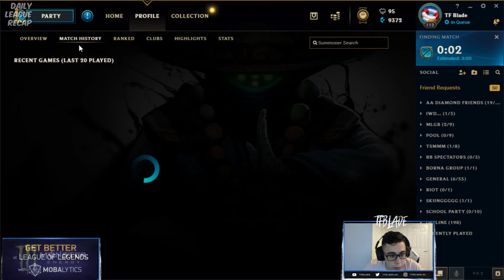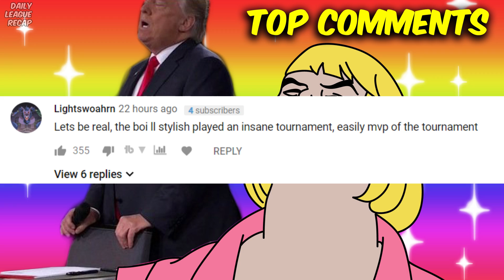Nightblue3 Trolls His Team With Voice Changer | Boxbox and Adrian Show Why Riven is OP | TF Blade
Nightblue3 trolls his teammates with VOICE CHANGER. After Twitch Rivals Boxbox and Adrian show us why Riven is Broken. Season 9 has just started and TF Blade already tilted.

👌 Daily League of Legends Stream Highlights and Funny LoL Moments with:
✔ Tyler1, Pokimane, Yassuo, Imaqtpie, TF Blade, NightBlue3, Faker, LL Stylish, Shiphtur, Scarra,  Trick2G, Froggen, Aphromoo, VoyBoy, Sneaky, Bjergsen,  Doublelift, BoxBox, IWDominate and other smaller streamers.

😘 I'm just a student who loves editing league of legends videos. Thanks! 😘